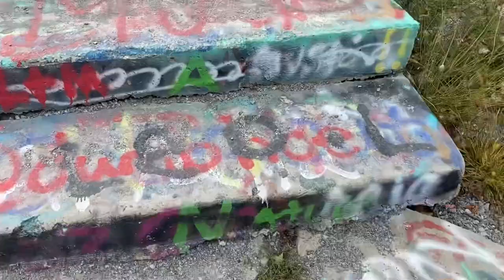“HIGH ROCK” FORT RICHIE, MARYLAND | MASON DIXON -October 12, 2022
This is Painted Rock in Fort Richie, Maryland. It is just before the Pennsylvania state line PennMar State Park is just down the road.
It is a unique site, 1,704 feet above sea level it was originally a military base, it closed in 1998 and know is home to this urban art display among the Rocks. A must see if you are traveling between those states.